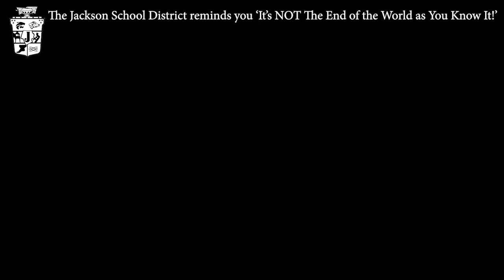It's (NOT) The End of the World As We Know It (It's All Online!) - Jackson School District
This is a music video produced by the administrators of the Jackson School District.